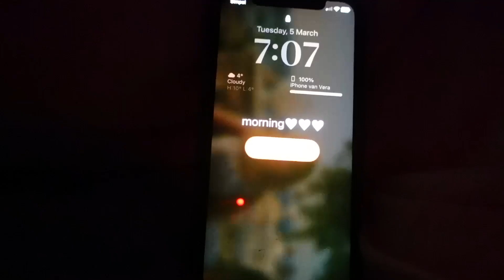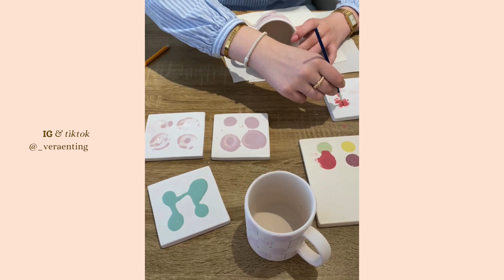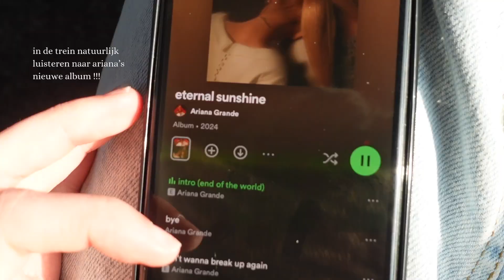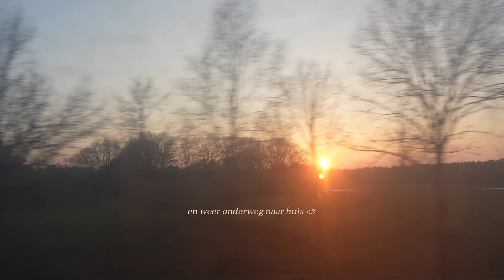een week mijn leven ROMANTISEREN ⭐️ ceramics schilderen, wandelen met alpaca's en meer!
bedankt dat je hier bent, ik waardeer het zo erg :,) ily♡

-v